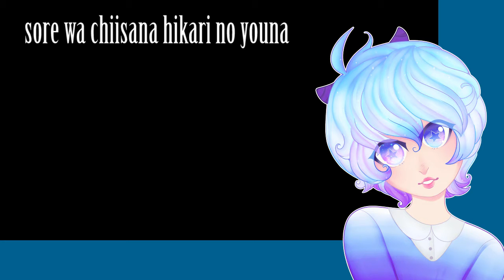Erased ED - Sore wa Chiisana Hikari no Youna / それは小さな光のような ENGLISH COVER [vivi]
Just so nice I covered it twice.

yO! i recorded this about the same time i did the acoustic version.  I've been wanting to use the english lyrics i wrote with the original rendition, and honestly?? I'm really glad I did! I think this came out REALLY well!
I had. to do a lot of fiddling around in premiere but it was worth it! Taught myself some things and I'm really happy with the result.

song: それは小さな光のような / sore wa chiisana Hikari no Youna
original: sayuri
anime: erased
art: moirai covers / maya (her commissions r lovely!)
mix: kaisu (bless kaisu for always dealing with me whining abt mixing n then doing it weh)
lyrics: myself!